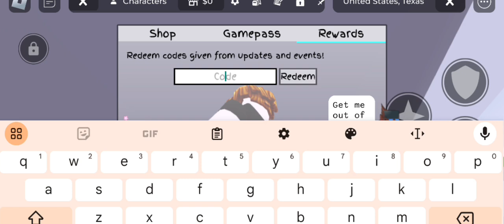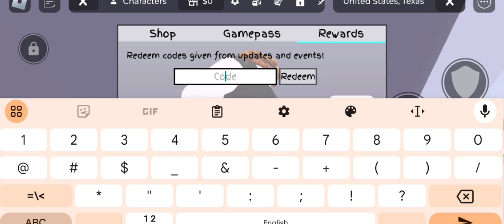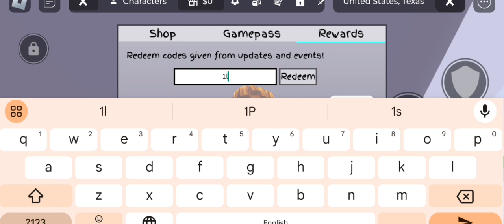⚠️STEMBER UPDATE!!⚠️ JUJUTSU SHENANIGANS ROBLOX CODES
⚠️STEMBER UPDATE!!⚠️ JUJUTSU SHENANIGANS ROBLOX CODES 2024 - JUJUTSU SHENANIGANS CODES

Today in this interesting video we are going to tell you about New Redeem codes for jujutsu shenanigans ROBLOX.. I hope you like this video.

Cover Topic :-

1) jujutsu shenanigans codes
2) jujutsu shenanigans codes 2024
3) jujutsu shenanigans codes STEMBER 2024
4) codes for jujutsu shenanigans 2024
5) codes for jujutsu shenanigans STEMBER 2024
6) codes for jujutsu shenanigans
7) roblox jujutsu shenanigans codes
8) roblox jujutsu shenanigans codes 2024
9) roblox jujutsu shenanigans codes ⚠️STEMBER UPDATE!!⚠️ JUJUTSU SHENANIGANS ROBLOX CODES 2024 - JUJUTSU SHENANIGANS CODES

Cover Topic :-

1) jujutsu shenanigans codes
2) jujutsu shenanigans codes 2024
3) jujutsu shenanigans codes STEMBER 2024
4) codes for jujutsu shenanigans 2024
5) codes for jujutsu shenanigans STEMBER 2024
6) codes for jujutsu shenanigans
7) roblox jujutsu shenanigans codes
8) roblox jujutsu shenanigans codes 2024
9) roblox jujutsu shenanigans codes STEMBER2024
10) jujutsu shenanigans roblox codes

How do I redeem Jujutsu Shenanigans codes?

Here’s our step-by-step guide on how to claim Jujutsu Shenanigans codes.

1) Launch Jujutsu Shenanigans.

2) Click on the Shop button, right next to the Character Select icon on the.

3) top left of the screen.

4) Click on the Rewards button.

5) A text box will appear to enter your codes.

6) Hit Enter to redeem.

7) Enjoy your freebies!

allworkingcodesjujutsushenanigans​ 2024
10) jujutsu shenanigans roblox codes

1) Launch Jujutsu Shenanigans.

2) Click on the Shop button, right next to the Character Select icon on the.

3) top left of the screen.

4) Click on the Rewards button.

5) A text box will appear to enter your codes.

6) Hit Enter to redeem.

7) Enjoy your freebies!